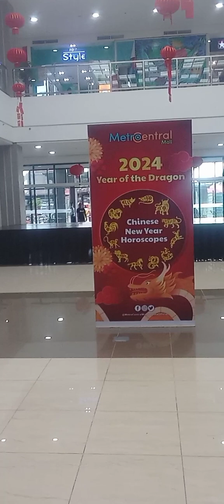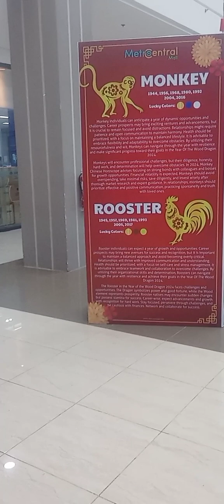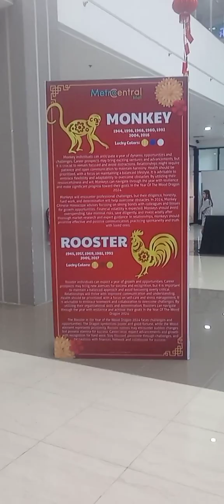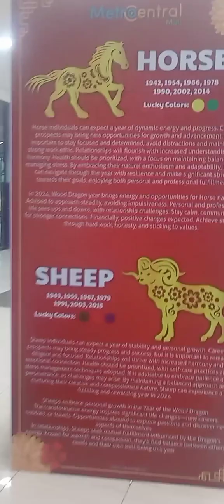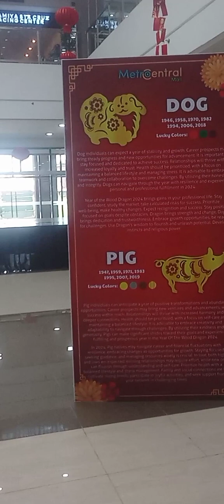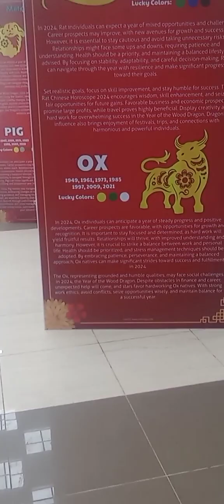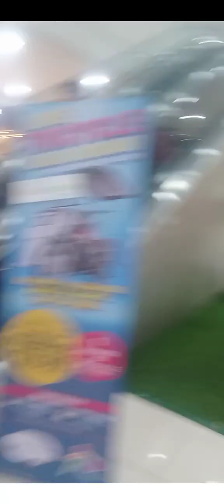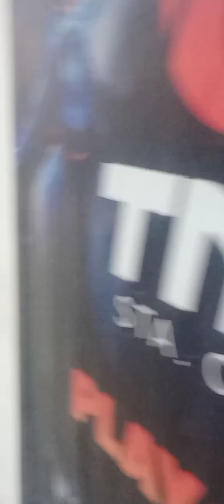Chinese New Year Horoscope ,Year Of The Dragon 2024